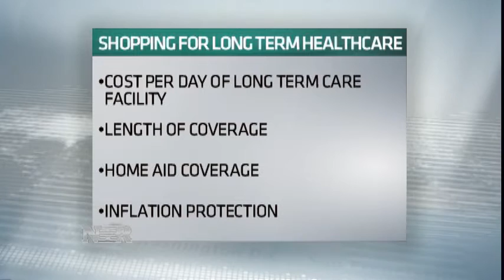Long-Term Care Insurance Not For Everyone: Financial Advisor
In this interview with NBR, Tim Maurer, financial adviser with Financial Consulate, explains why he thinks long-term care insurance isn't right for everyone, who should and shouldn't get the insurance and what options are available.